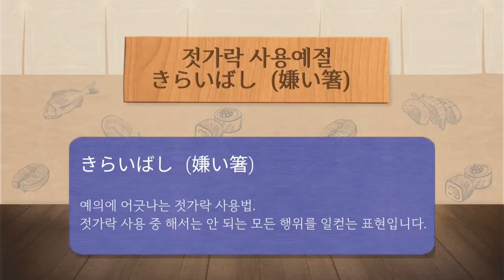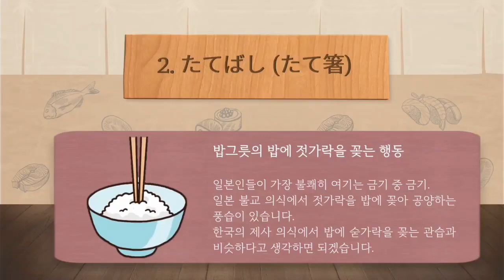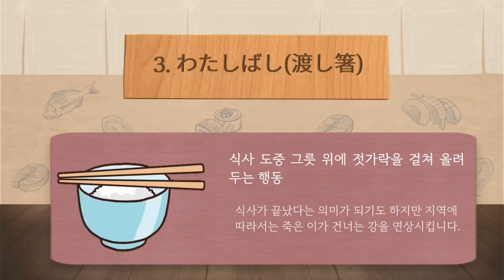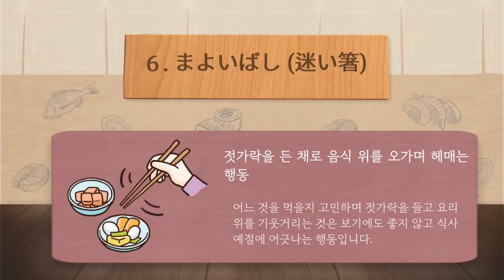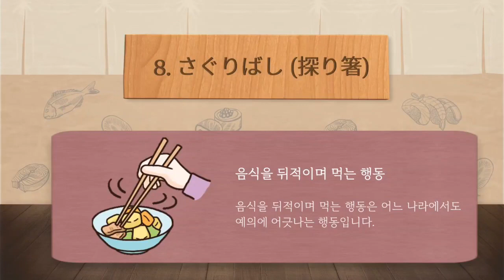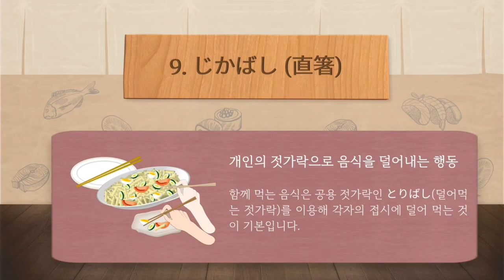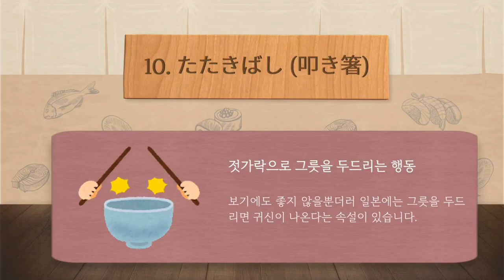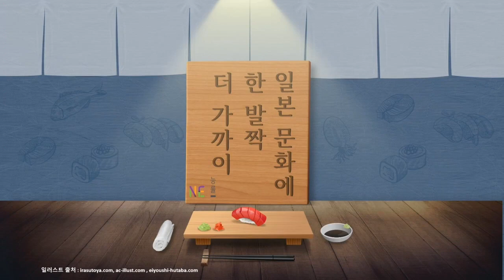[일본어] 일본의 식사 예절_응용 편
일본의 젓가락 예절은 한국과 다르다는 사실,
일본의 젓가락 문화와 관련된 금기 사항을

본 영상은 NE능률 영상콘텐츠연구회 3기 조민경 선생님(경일여중)께서 제작하여 공유해주신 자료입니다.

NE능률 수업지원센터 바로가기

00:00 인트로
00:43 젓가락 사용 예절(きらいばし)
01:23 はしわたし
02:04 たてばし
02:49 わたしばし
03:15 よせばし
03:42 さしばし
04:21 まよいばし
04:50 つきばし
05:25 さぐりばし
05:46 じかばし
06:31 たたきばし
07:07 복습
09:01 마무리